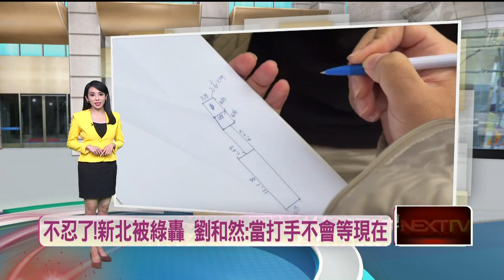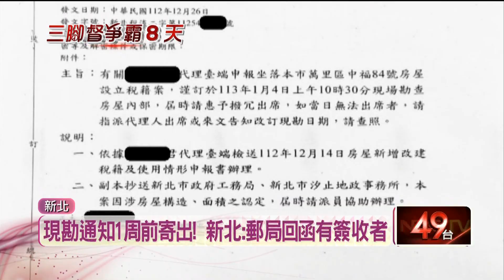挨批「突襲」丈量賴清德老宅！ 新北市府：一週前已通知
民進黨總統候選人賴清德老家爭議不斷，新北市府上個月就發函通知，昨（4）日稅捐處到場勘查丈量房屋、要釐清稅額，沒想到卻吃上閉門羹，讓他們痛批賴清德「放鴿子」。對此，賴清德競辦批評，這就是突襲，新北市府刻意未通知他們，又公諸給媒體，是政治操作。